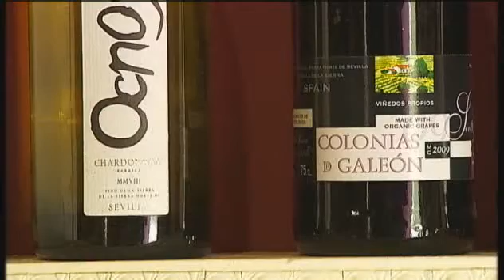Primera cosecha ecológica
Hasta  ahora  los   vinos  ecológicos   no podian  etiquetarse como  tales. Bruselas acaba de aprobar la norma que regula este sector, lo que  abre  enormes  expectactivas comerciales a los caldos  andaluces, entre ellos  los de   Cazalla  de la Sierra  que, por primera  vez salen al mercado con la etiqueta cien por  cien  ecológica.